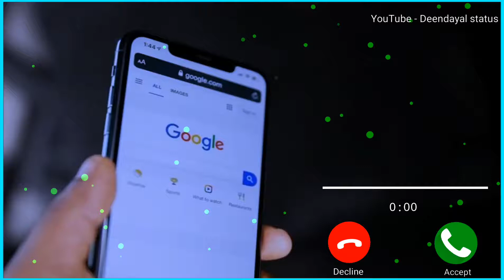Busy dial tone busy dial tone 2020 Busy new phone dial tone download 2020 Molyasi Music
✔️ ✔️ VG.DIJITAL✔️✔️ Instrumental Ringtone new Ringtone emotional Ringtone Instrumental background Ringtone Heart Touching Ringtone popular Ringtone tamil Ringtones lestet Brokan Ringtone popular Ringtone letest Ringtone indian Ringtone Instrumental Ringtone background Ringtone love Ringtone ringtone2020 i phone Ringtone mp3 ringtone zili Ringtone TikTok Ringtones TikTok background Hindi Instrumental Hindiringtone hindi love Funny Ringtone apple Ringtone i phone Ringtone smart Ringtone heart Ringtone new Ringtone ummon_hiyonat_ringtone | Tik_tok viral background music | kabhi song ringtone 2020 Ringtone all Ringtone apple Ringtone ami